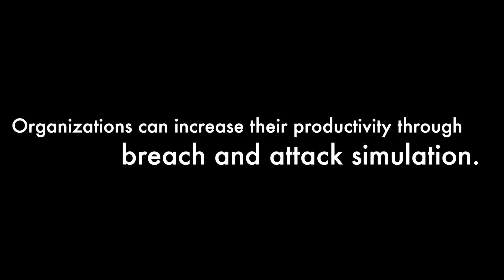Adam Isles Talks about the importance of security testing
This video includes:
How can you use the MITRE ATT&CK framework to validate security controls?
Organizations can increase productivity through breach and attack simulation.

San Diego Office:
Get Directions

Barcelona Spain Office
Passeig de Joan de Borbo, 144, 3º
08039 Barcelona
Spain